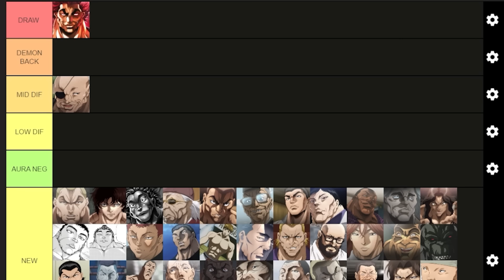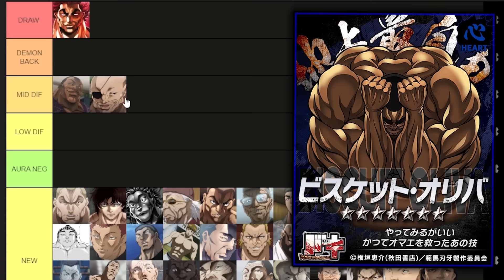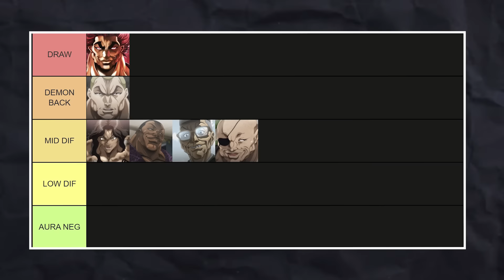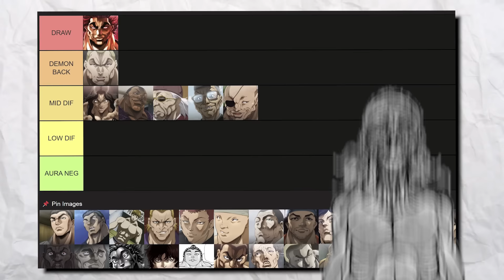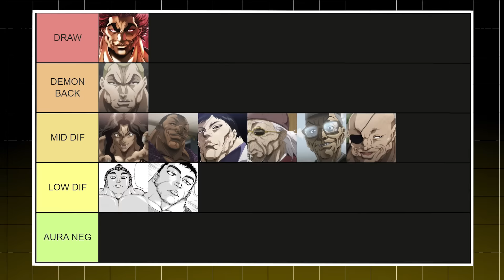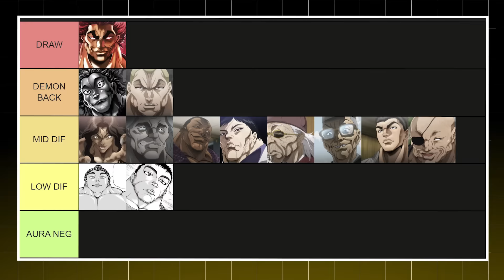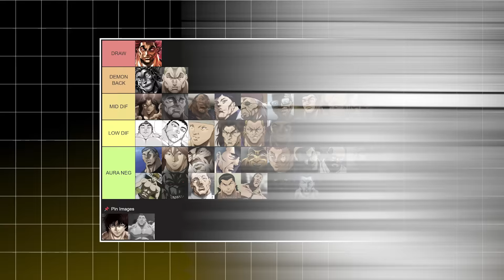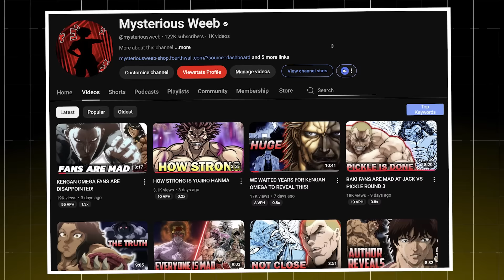YUJIRO HANMA VS EVERY BAKI CHARACTER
BECOME A MEMBER FOR EXTRA CONTENT AND MUCH MORE

LEARN EVERYTHING ABOUT BAKI HERE